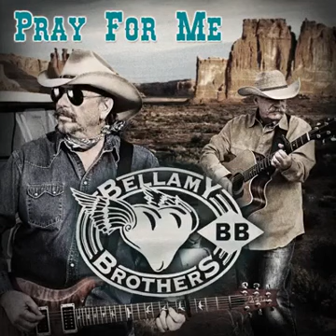Maureen Adams amen baie mooi musiek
Parys